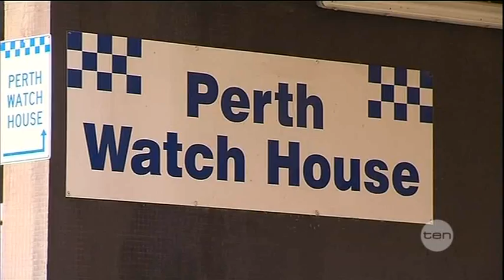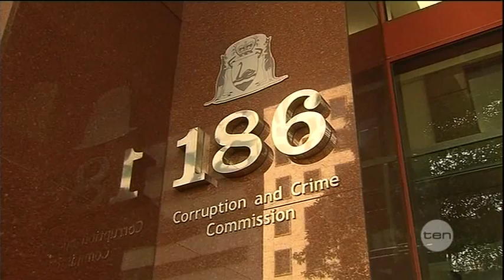Police breach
The Police Commissioner details how a teenager gained access to secure areas by posing as a police officer on nine separate occasions over the past month.